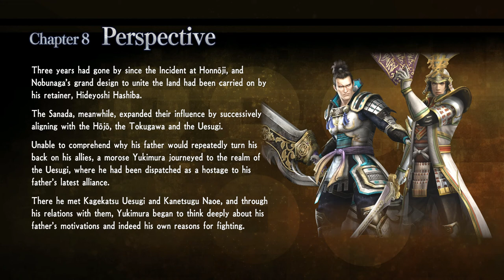Samurai Warriors: Spirit of Sanada - Walkthrough part 17